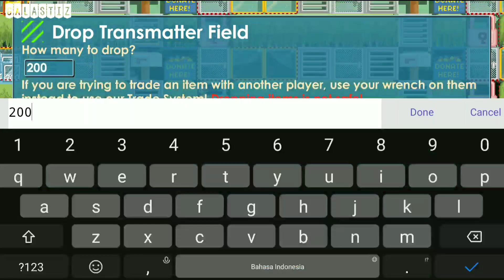Berapa Profit Vending Spot KANTINU punya Foxsylf // Re Arzee // Kantin (1 Bulan) Growtopia Indonesia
Game: Growtopia